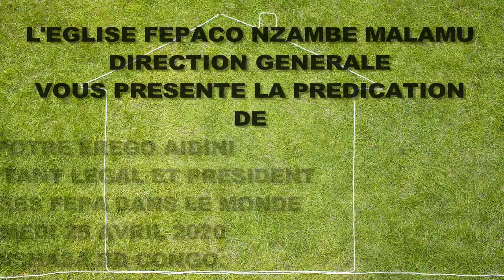PREDICATION DE L'APOTRE EREGO AIDINI. KINKOLE SAMEDI 25 AVRIL 2020.